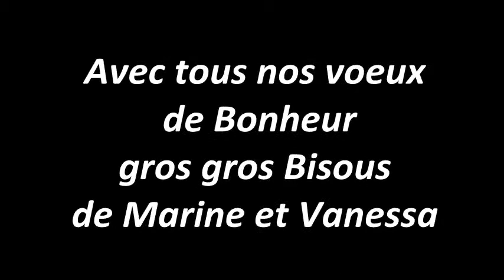mariage thierry vanessa